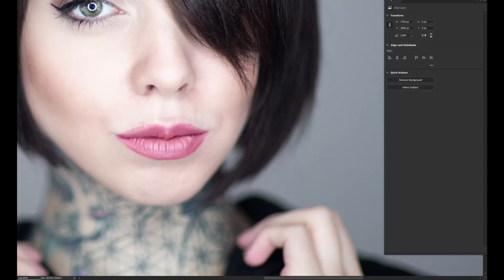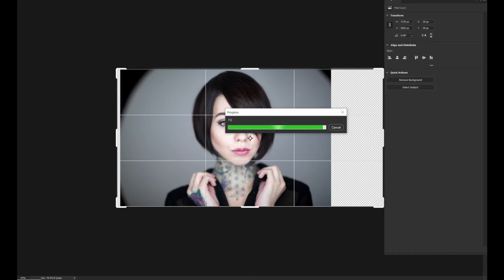Ceemimi 2 full